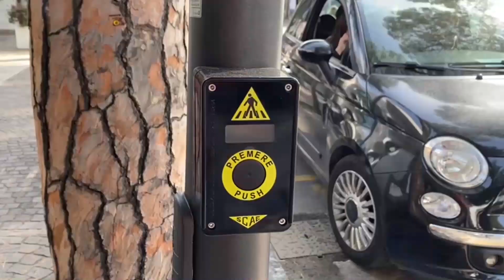ISCHIA: ARRIVANO GLI IMPIANTI SEMAFORICI A CHIAMATA PER IPOVEDENTI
Nel comune di Ischia sono stati installati in questi giorni ben tre impianti semaforici a chiamata per ipovedenti. Due nei pressi delle scuole e il terzo sul porto di Ischia nella zona dello stazionamento dei bus. Ce ne parla ai nostri microfoni l’assessore comunale Adriano Mattera